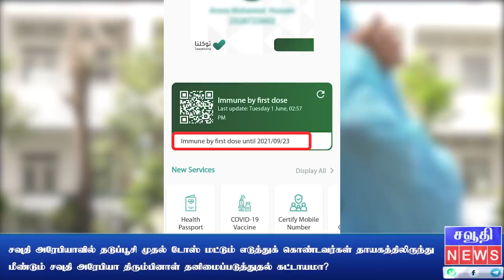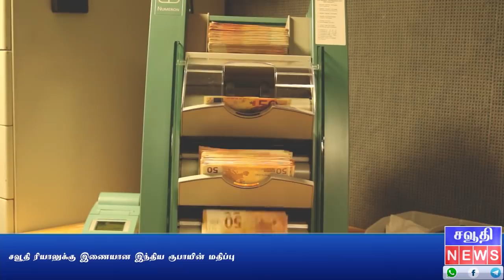Saudi Tamil News | முதல் டோஸ் மட்டும் எடுத்துக் கொண்டவர்கள் சவுதி திரும்பலாம்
சவுதியின் இந்திய தூதர் சவுதி அதிகாரிகளுடன் பேச்சுவார்த்தை

சவுதி அரேபியாவில் தடுப்பூசி முதல் டோஸ் மட்டும் எடுத்துக் கொண்டவர்கள் தாயகத்திலிருந்து மீண்டும் சவுதி அரேபியா திரும்பினாள் தனிமைப்படுத்துதல் கட்டாயமா?

தமிழகத்தில் தடுப்பூசி போடுபவர்களின்  பாஸ்போர்ட்டில் என்னும் இணைக்கப் படுகிறார்கள்

கொரோனா பாதிப்பு நிலவரம்

சவூதி ரியாலுக்கு இணையான இந்திய ரூபாயின் மதிப்பு

சவூதி ரியாலுக்கு இணையான இலங்கை ரூபாயின் மதிப்பு

உங்களுக்கு ஏதேனும் சந்தேகங்கள் ஏற்பட்டால்  எங்களை வாட்ஸ்அப் ஹெல்ப்லைன் நம்பர் மூலம் அணுகவும்